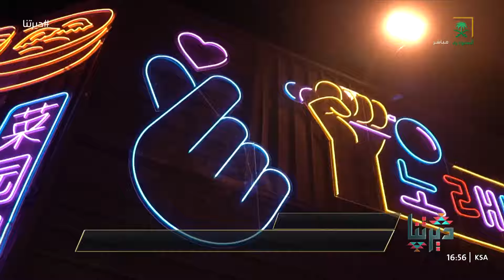ديرتنا | منطقة "آسيا الصغرى" بجدة .. تجارب ترفيهية فريدة ومتنوعة تناسب الأعمار والأذواق